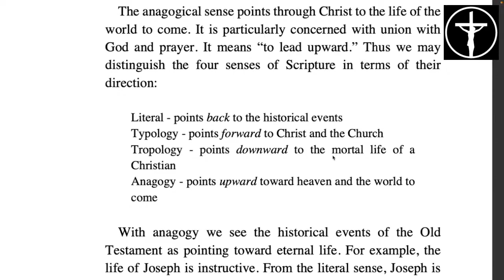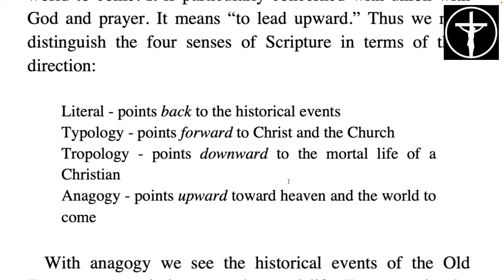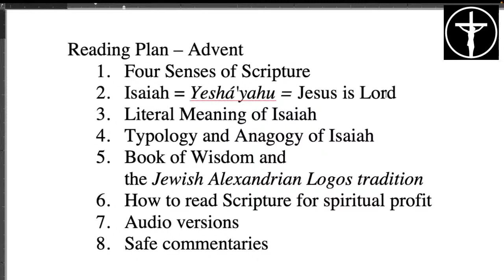Advent Bible Reading: Isaiah and Wisdom [PREVIEW]